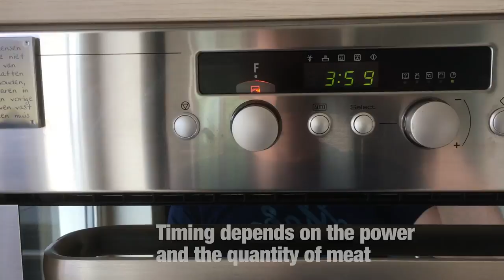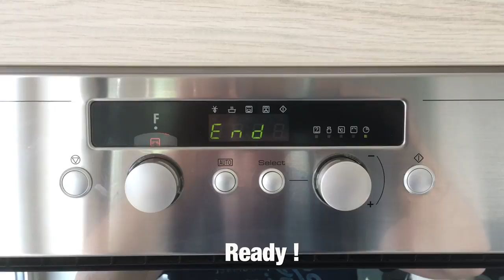How to make homemade food our cats love in 5 min (steamed chicken)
Have you made steamed chicken or other homemade food for your cats? Some cat lovers asked me about the steamed chicken I give to Casper and Binx. So here is a how to video about how we make homemade cat food for cats in 5 min (steamed chicken). Enjoy!

Discover more amazing cat videos of Casper & Binx on this channel.

Hope you like the video (give us a thumbs up), and even better if you want more of Casper's adventures, please make comments below and don't forget to SUBSCRIBE to stay up-to-date.

you can find more information about our cat photography tips and techniques.

About Casper:
Seal mitted lynx Ragdoll kitten, born the 29th of June 2016. Ever since we got this beautiful Ragdoll in our family, I am inspired. Gathering all possible information, I created IamCasper to share all new Ragdoll lovers need to know about Ragdolls, to connect with other Ragdoll and cat loving people and to inspire the world with beautiful cat photography.

Binx, born on the 26th of March 2018, is the little brother of Casper who has joined our family on the 23th of June 2018.

Casper and Binx are getting a steamed meal every day. We mix it with kitten and cat kibble so they receive a healthy mix of nutrients.
Steamed chicken is so easy to make and because they like it so much they get it every day. Making this homemade cat food is quick and easy.

video subtitles

We use a microwave steamer
Fill it with water
Timing depends on the power and the quantity of meat
Casper and Binx are very patient today…
Cut pieces in half to check if done
If not yet ready, pop it back in the microwave
Binx looks like he is starving to death
Patience is a virtue
Casper leads by example
Ready !
Cut up into meal-size portions
To keep the steamed chicken moist
Let it cool down in cold water
After a couple of minutes it is ready for use
Shred into smaller pieces
and add some water for a succulent meal
Binx
Casper
Kitten Binx gets a mix of kitten kibble and some of Casper’s chicken
Kitten Binx is always hungry…
“I really enjoyed this…”
“Any leftovers…?”
The rest of the chicken is stored in the fridge.

The recipe provide the essential ingredients for a home-prepared steamed diet for your cats. It's best to alternate these meals to ensure your cat gets all the nutrients it needs over a period of time. You may want to start by offering a home-cooked meal once a week as an alternative to your cat's normal commercial foods. Since cats are sometimes known to be fussy creatures, they may enjoy some of these recipes more than others.